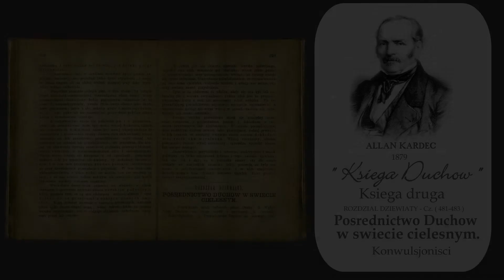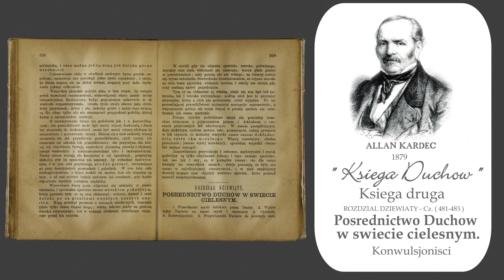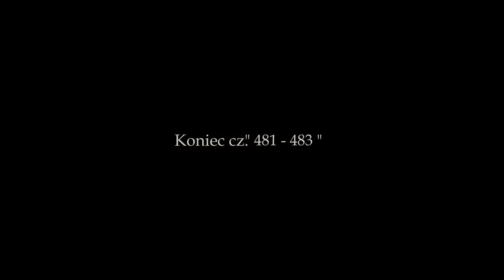Cz. 481-483 Księga Duchów - Allan Kardec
Cz. 481-483 Księga Duchów - Allan Kardec  " Konwulsjoniści "